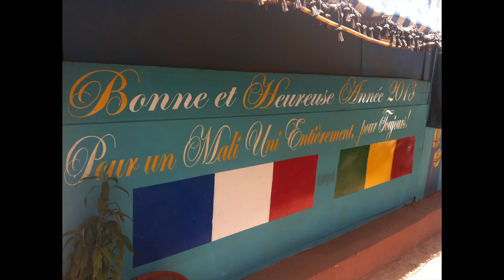EEAS Crisis Response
The role of the EEAS Crisis Response Department in implementing the Comprehensive Approach of the EU, when dealing with crises throughout the world